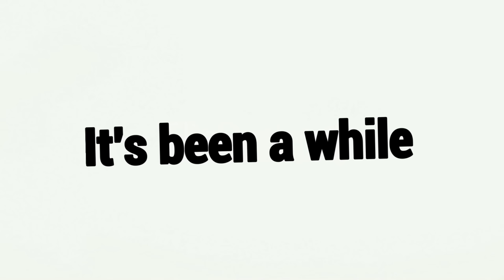Fiquei 2% Mais Rápido E Acabei Com O Killer 😎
Fala galera!! Mais um vídeozinho e dessa vez de SURVIVOR! Trouxe 3 partidas incríveis pra vocês usando o Boon Totem que me garante mais velocidade, será que é bom? Espero que gostem :D.

⏰ Capítulos

- 0:00 Introdução
- 1:34 1° Partida
- 10:29 2° Partida
- 19:27 3° Partida

🎬 Sociais

- O preço do jogo é R$49,99 porém ocorrem promoções!

🙆‍♂️ Membro

🎙️ Músicas Utilizadas

🎶 Início: Wii Shop - Remix